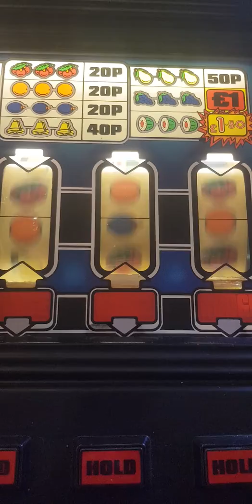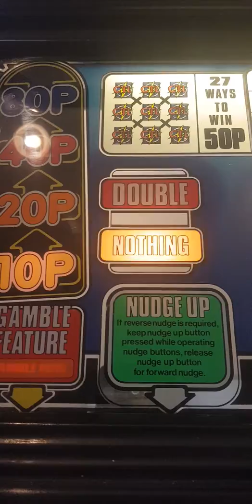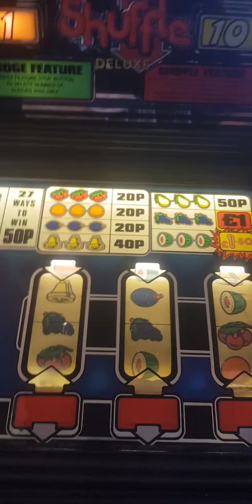Jpm eachway shuffle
Not had a run for a while